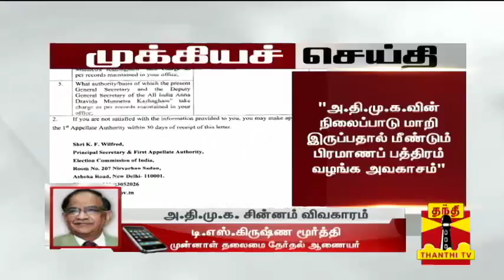Former Chief Electoral Officer T. S. Krishnamurthy gives breaking insight on Two Leaves Symbol Issue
Former Chief Electoral Officer T. S. Krishnamurthy gives breaking insights on Two Leaves Symbol Issue